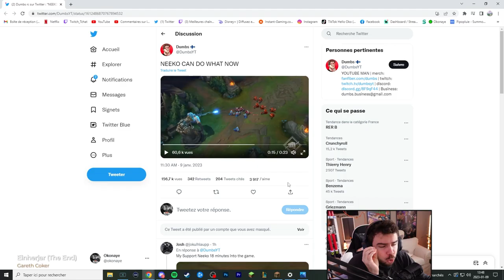NEEKO POURRA FAIRE ÇA ?! | Live Réact. Neeko Rework